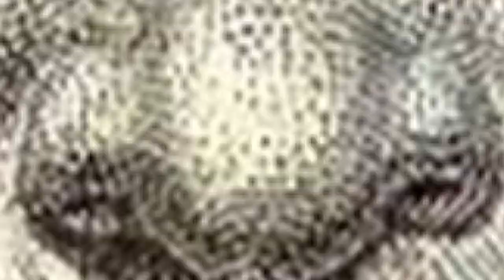The sacred geese at the temple of the goddess Juno screamed | An unknown and interesting story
An unknown and interesting story - The Roman victory was most hindered by the promise of freedom for the enemy's head. The brave man who killed the enemy was wasting his time cutting off the head. In the view of the Greeks and Romans, it was the Gauls who were the most complete embodiment of the concept of "barbarian". These tribes were cruel and arrogant.

00:00 Introduction
00:45 Conscious cruelty
06:23 Headhunting
09:03 Severed heads in central London
10:08 Torture of prisoners of war